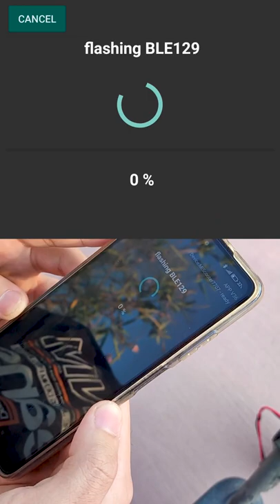How to speed hack a Xiaomi scooter in less than a minute